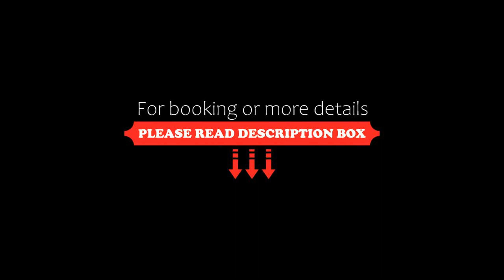Kresten Palace Hotel, Kallithea Rhodes, Greece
About Property:
You're eligible for a Genius discount at Kresten Palace Hotel! To save at this property, all you have to do is sign in.
This property is 4 minutes walk from the beach. Set in 60,000 square metres of extensive gardens dotted with palm trees, the 4-star Kresten Palace Hotel Hotel is situated in Kallithea, in Rhodes. It offers a private beach and a spacious swimming pool complex.
The well equipped rooms at the Kresten Palace Hotel Hotel...
Property Type: Resort
Address: 6th Km. Kallitheas Ave., Kallithea Rhodes, 85100, Greece
Searching For
1. Kresten Palace Hotel - Kallithea Rhodes - Greece
2. Kresten Palace Hotel - Kallithea Rhodes - Greece Address
3. Kresten Palace Hotel - Kallithea Rhodes - Greece Rooms
4. Kresten Palace Hotel - Kallithea Rhodes - Greece Amenities
5. Kresten Palace Hotel - Kallithea Rhodes - Greece Offers and Deals
Audio Credit:
Track Title: Blank Slate
Artist: VYEN